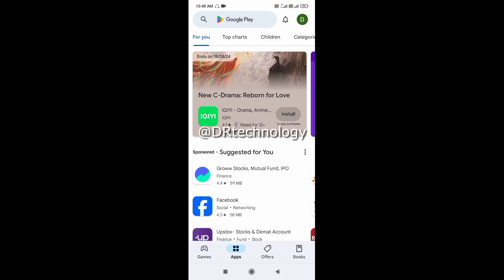How To Completely Remove Pinterest App - Mobile | How To Uninstall Pinterest App | DR technology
Follow Dayanand Prasad - Social Media.